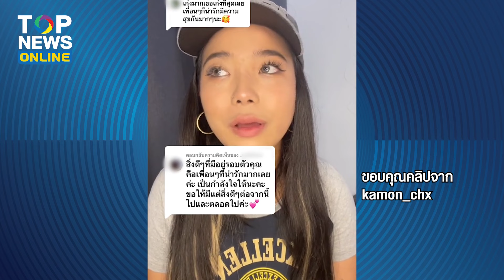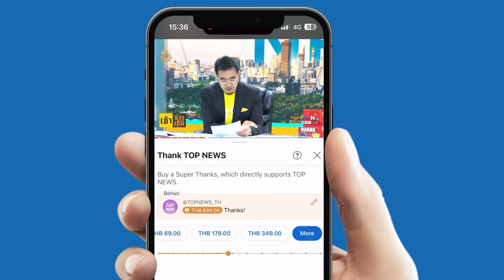“สาวหัวใจแกร่ง” ขอบคุณทุกคน กำลังใจจากเพื่อน หลังถูกตัดขาจากเหตุปูนถล่มบางแสน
“สาวหัวใจแกร่ง” ขอบคุณทุกคน กำลังใจจากเพื่อน หลังโดนตัดขา จากเหตุปูนถล่มหาดวอนภา